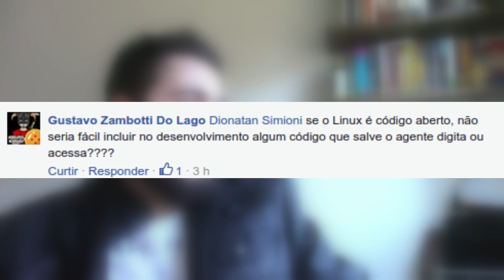Por que o modelo OPEN SOURCE tende a ser mais SEGURO?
Em tese, se o código é aberto "qualquer um" pode mexer, mas será que isso é motivo para preocupação? Vamos explicar porque o modelo de desenvolvimento aberto costuma ser mais seguro.